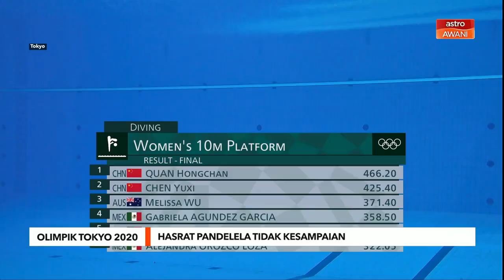Olimpik Tokyo 2020 | Hasrat Pandalela tidak kesampaian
Hasrat untuk memburu pingat dalam acara final 10 meter platform wanita tidak kesampaian apabila ratu terjun negara .
Pandelela Rinong sekadar menamatkan saingan di tangga ke -12  dalam acara final yang berlangsung di Tokyo Aquatics petang tadi.